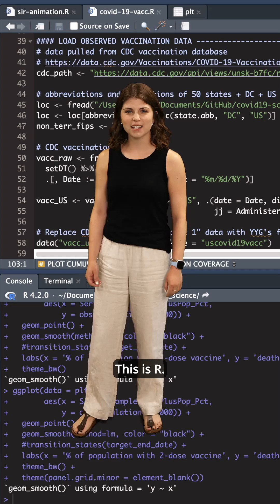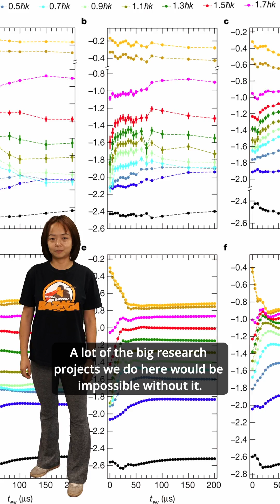"What's that program over there do?" | F-RS #30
Preussler and Muller teleport into Weiming's hard drive with a gang of computational biologists to investigate the latest Freddie sighting at Penn State.

Follow the whole story on TikTok and Insta: @huckinstitutes